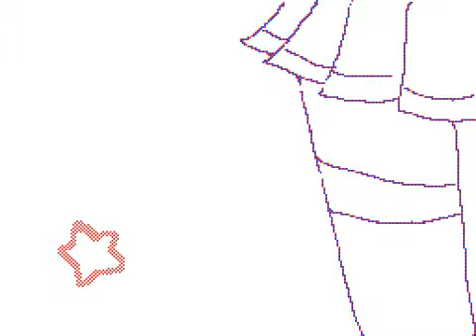Tell Your World (Flipnote MV)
Artist: Saffraan